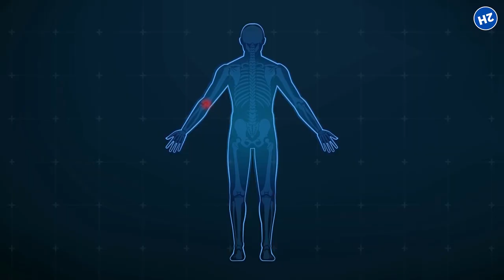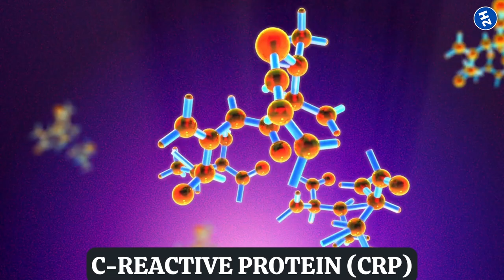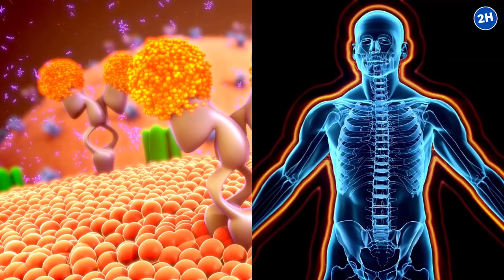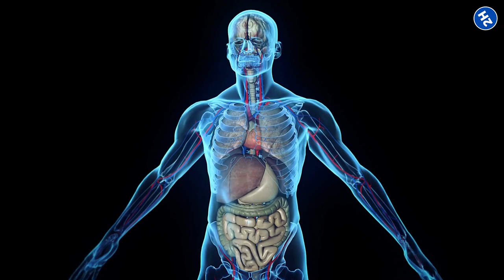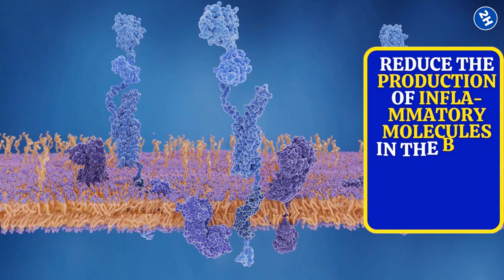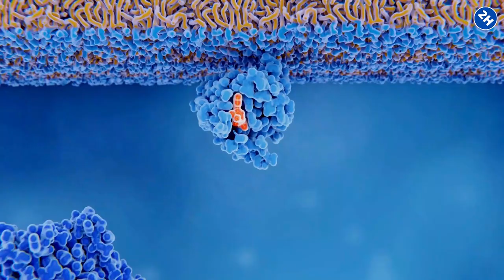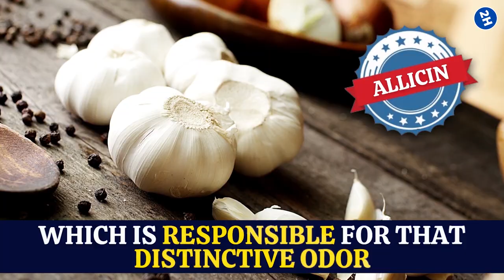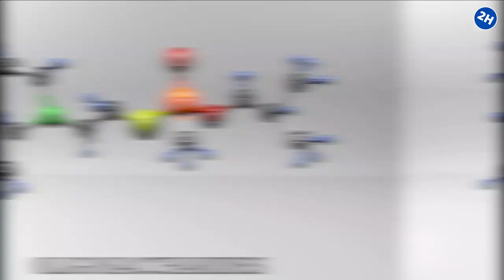13 Best Anti-Inflammatory Foods for a Healthier Life After 50: Feel Young Again!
Discover the 13 best anti-inflammatory foods for a healthier life after 50 and feel young again! In this comprehensive video, we'll reveal the powerful natural solutions that can help you combat inflammation, boost your energy levels, and improve your overall well-being.

Learn about the most effective anti-inflammatory foods, their benefits, and how to easily incorporate them into your daily diet. Join us on this journey to unlocking the power of nutrition and embracing a healthier, happier life after 50.

⏰TIMESTAMPS:
0:00 Intro